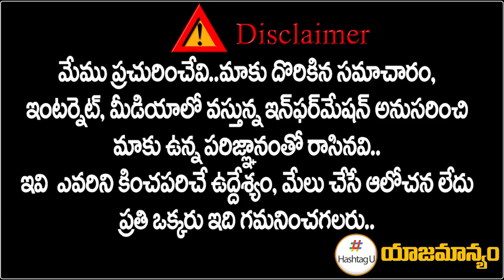Revanth Reddy Master Plan On Congress Seniors | Jaggareddy | Komatireddy Venkat Reddy | HashtagU